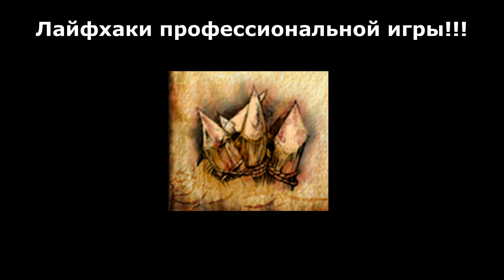PRO лайфхаки | Что делать если оппонент застроил весь замок волчьими ямами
►Всем привет ребятки и Правители Цитадели :D◄
►►Сегодня вы узнаете что делать если оппонент застроил весь замок Волчьими ямами◄◄
                                       ▼ ☞ (:      Жми еще    :) ☚▼
Ребят тут происходит великие битвы ТИТАНОВ)
А именно Турниры и Фановые игры)
                Тута часто проводится Стримы (ОЧЕНЬ ЧАСТО)
    А также не только стримы но и видосы (И я буду помогать :) )
А если вы хотите побыть в Дискорде с нами или в ВК то пишите ему
Поэтому.
Это помогал SAANYAA)
Потому что тут Много чего,разыгрывается и играется